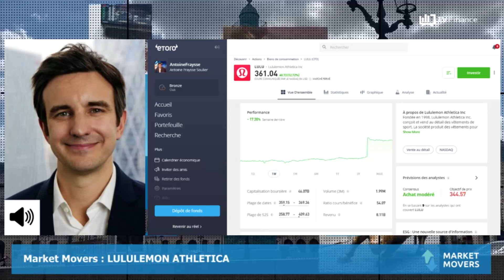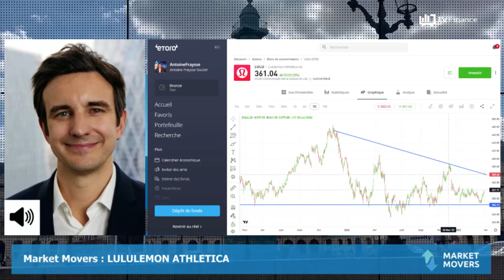LULULEMON ATHLETICA : Avis favorable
LULULEMON ATHLETICA : Le fabricant de vêtements de sport a publié d'excellents résultats trimestriels. Quels sont les nouveaux niveaux techniques à surveiller ?